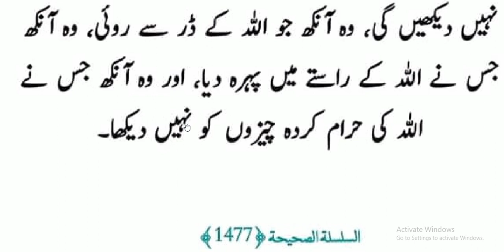qaimat Kay din 3admi key ankin agg nhi dekhin GE | Hadees Nabvi | hadith | daily Urdu update